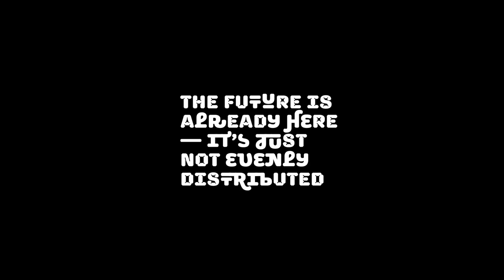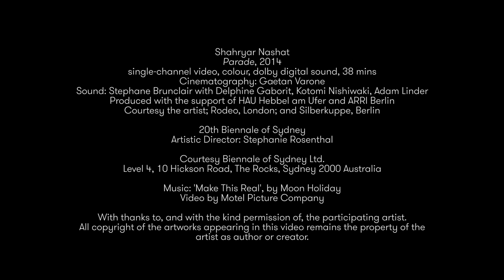Shahryar Nashat, 20th Biennale of Sydney's Artist Interview Series